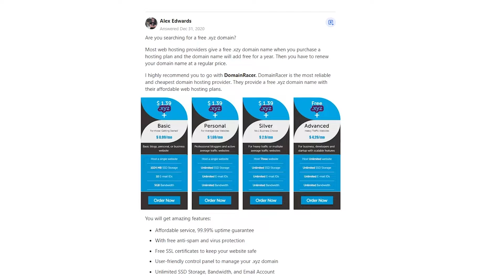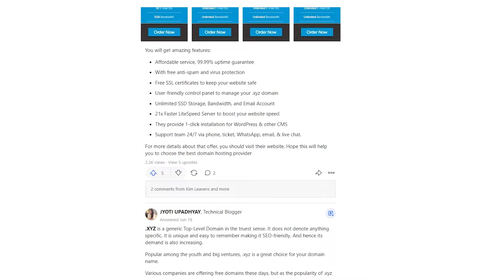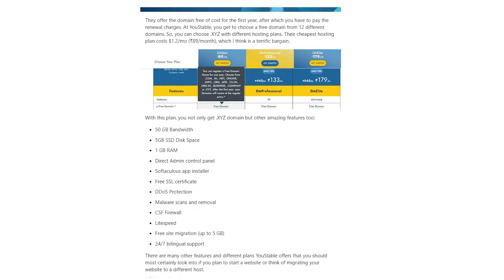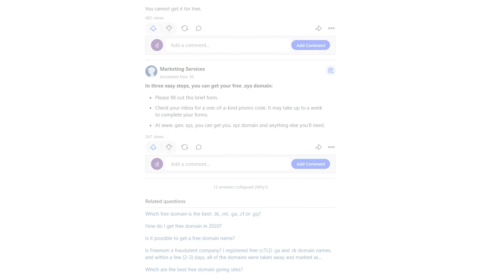How do I get a free .xyz domain?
Alex Edwards says,
Are you searching for a free .xyz domain?

Most web hosting providers give a free .xzy domain name when you purchase a hosting plan and the domain name will add free for a year. Then you have to renew your domain name at a regular price.

I highly recommend you to go with DomainRacer. DomainRacer is the most reliable and cheapest domain hosting provider. They provide a free .xyz domain name with their affordable web hosting plans.

You will get amazing features:

Affordable service, 99.99% uptime guarantee.
With free anti-spam and virus protection.
Free SSL certificates to keep your website safe.
User-friendly control panel to manage your .xyz domain.
Unlimited SSD Storage, Bandwidth, and Email Account.
21x Faster LiteSpeed Server to boost your website speed.
They provide 1-click installation for WordPress & other CMS.
Support team 24/7 via phone, ticket, WhatsApp, email, & live chat.
For more details about that offer, you should visit their website. Hope this will help you to choose the best domain hosting provider.

JYOTI UPADHYAY says,
.XYZ is a generic Top-Level Domain in the truest sense. It does not denote anything specific. It is unique and easy to remember making it SEO-friendly. And hence its demand is also increasing.

Popular among the youth and big ventures, .xyz is a great choice for your domain name.

Various companies are offering free domains these days, but as the popularity of .xyz increases, not many are offering it for free. So, while doing my research, I found out that YouStable, an amazing web hosting provider, offers a free domain to purchase hosting services from them.

They offer the domain free of cost for the first year, after which you have to pay the renewal charges. At YouStable, you get to choose a free domain from 12 different domains. So, you can choose .XYZ with different hosting plans. Their cheapest hosting plan costs $1.2/mo (₹89/month), which I think is a terrific bargain.

With this plan, you not only get .XYZ domain but other amazing features too:

50 GB Bandwidth.
5GB SSD Disk Space.
1 GB RAM.
Direct Admin control panel.
Softaculous app installer.
Free SSL certificate.
DDoS Protection.
Malware scans and removal.
CSF Firewall.
Litespeed.
Free site migration (up to 5 GB).
24/7 bilingual support.
There are many other features and different plans YouStable offers that you should most certainly look into if you plan to start a website or think of migrating your website to a different host.

Marketing Services says,
In three easy steps, you can get your free .xyz domain:

1. Please fill out this brief form.
2. It may take up to a week to complete your forms.
3. At www. gen. xyz, you can get you. xyz domain and anything else you'll need.